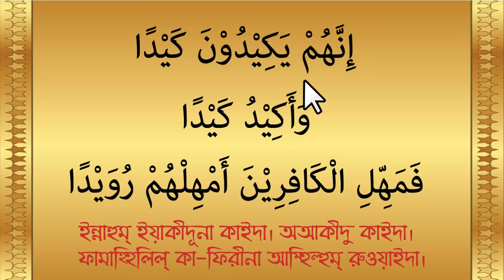বাড়ি বন্ধ করার দোয়া ও আমল/ঘর বন্ধ করার দোয়া ও আমল। bari bondho korar dua/ghor bondho korar niom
বাড়ি বন্ধ করার দোয়া ও আমল
                অথবা
ঘর বন্ধ করার দোয়া ও আমলটি শিখে নিন। এটি বিশুদ্ধ ও পরিক্ষিত একটি আমল।